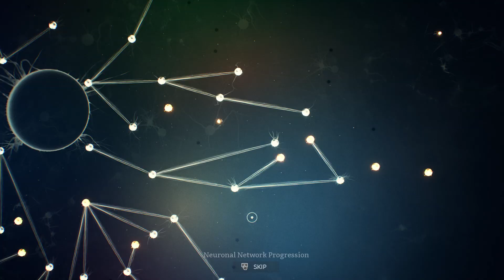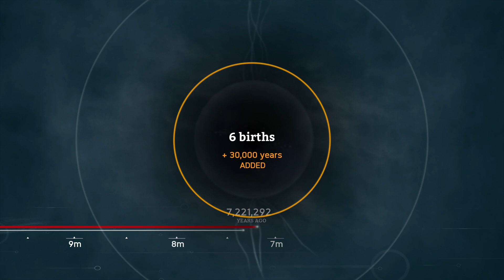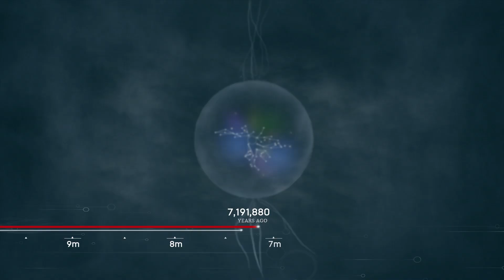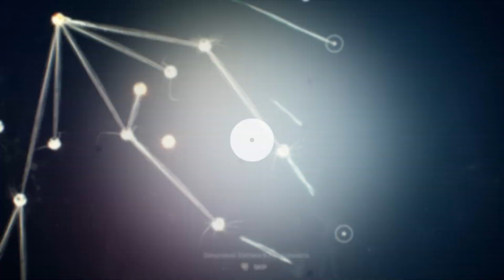Ancestors: The Humankind Odyssey - 100% Walkthrough Part 8 [PS4 Pro] – Dead Tree Meteorite Site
In Part 8 of our Ancestors: The Humankind Odyssey 100% Walkthrough we do another evolutionary leap, mate, find a precious stone (emerald), intimidate, discover various locations, and checkout Dead Tree Meteorite site in Volume 1 Before Us. Recorded on PS4 Pro.

◄Trophies Earned►
• Millenium Man

Thanks for checking out my Ancestors: The Humankind Odyssey 100% Walkthrough!